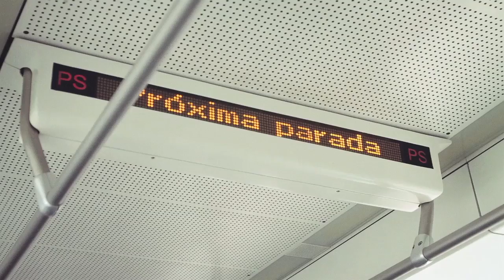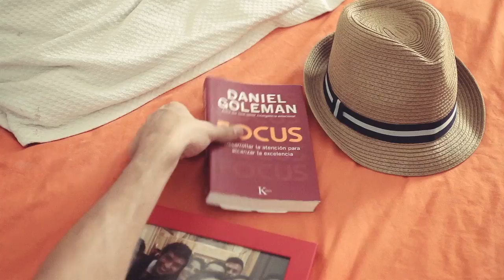Pasa rápido, pero es para siempre SoyFBS Postgraduado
¿Sabes qué se siente al vivir la experiencia Fundesem?